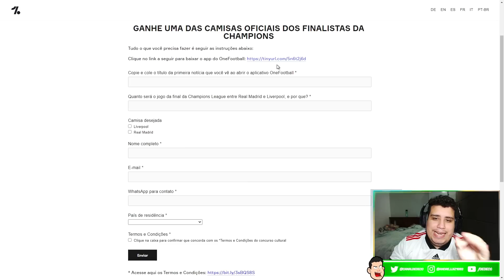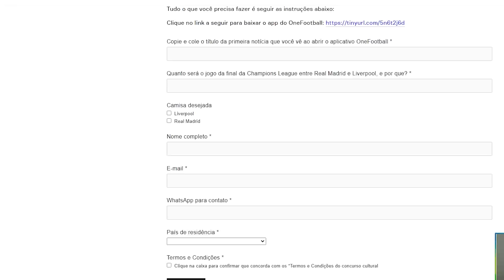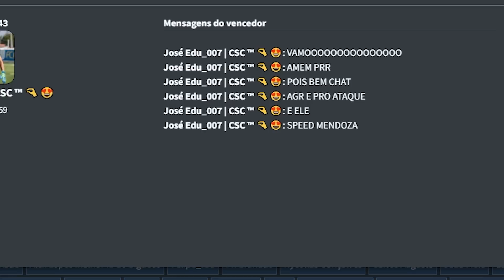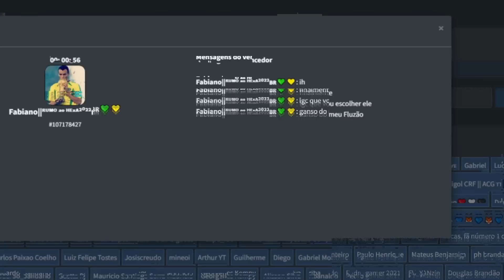CHAMPIONS LEAGUE mas só com JOGADORES do BRASILEIRÃO 2022!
Montei um time só com jogadores do campeonato brasileiro 2022 e tentei ganhar a liga dos campeões de 2022!

Quer ganhar uma camiseta oficial do Real Madrid ou do Liverpool? Concorra agora pelo OneFootball

► O vídeo "CHAMPIONS LEAGUE mas só com JOGADORES do BRASILEIRÃO 2022!" championsleague eague feito pelo canal Dedeco no FIFA22 no modo